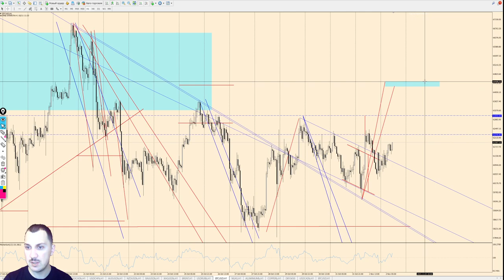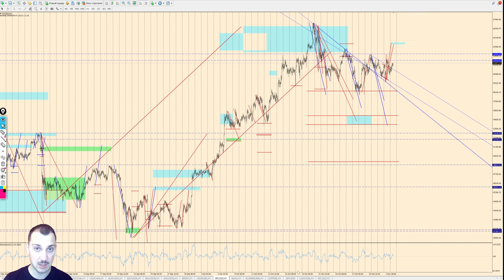Виктор Паньков: математический анализ рынка на 2.11.2021 | AMarkets